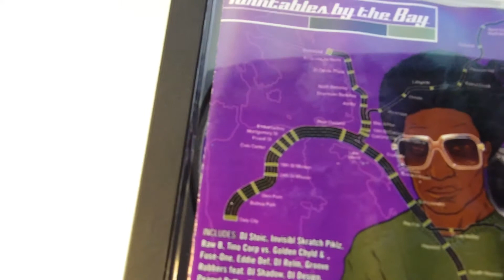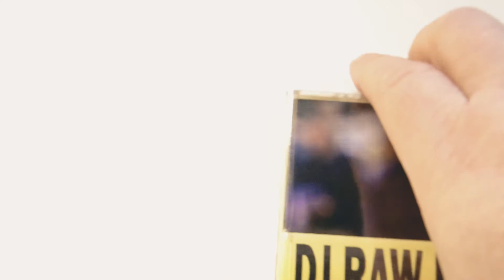Thanks To DJ Raw B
Mad Respect goes out to @djrawb415 for sending over a dope promo package.

Thanks And Mad Respect, for everything.